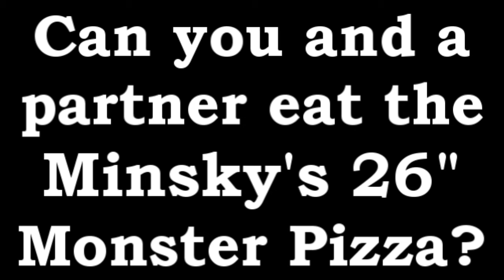Minsky's 26" MONSTER PIZZA Challenge!! (Round 2)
A&Z 37A - Atlas & Ben Frederickson vs The 26" Monster Pizza Challenge at Minsky's Pizza located in Blue Springs, Missouri. The challenge is now only available at the Blue Springs, Independence, & Springfield, Missouri locations. Teams of 2 have 1 hour to finish a 26" 9lb signature gourmet pizza. There are many pizza options to choose from, and they are all DELICIOUS!! Winning teams receive the pizza free along with cool custom t-shirts. Previously, ATLAS had completed this challenge once already with his friend HECTOR (Bob Zimmerman) in just under 48 minutes. My partner this time was a guy named Ben Frederickson, a writer for the Columbia Missourian, a newspaper in Columbia, MO. He was doing a special article about food challenges & the world of competitive eating. Was Ben able to get his first food challenge win?

Was ATLAS able to beat his own record?